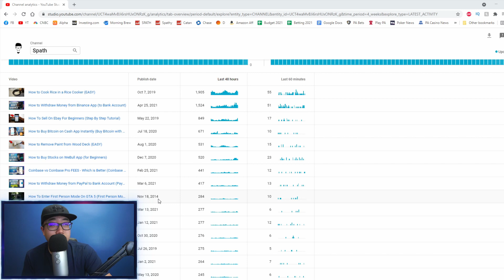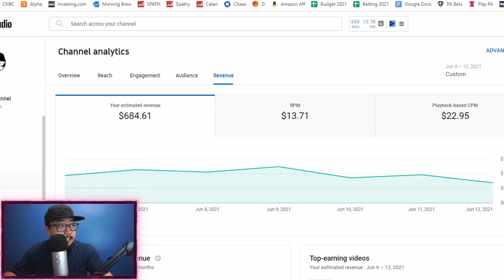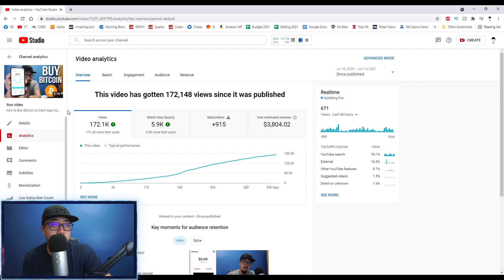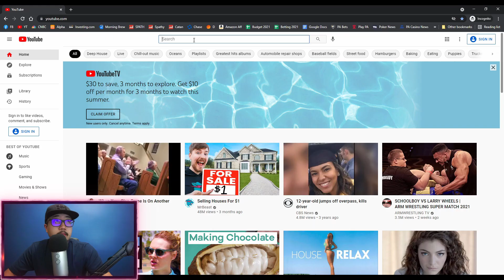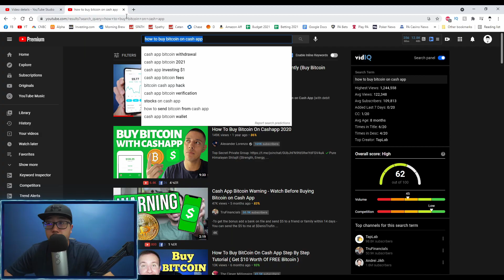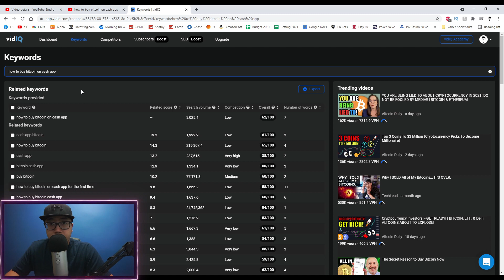How i built my YouTube business (how much youtube pays per week)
How i built my YouTube business (how much youtube pays)

This video will show you how I build my YouTube business, at this point I believe small YouTubers are considered small businesses and this is how I was able to grow my YouTube small business and consistently get views on my YouTube channel.

(1 stock for account opening, 1 stock for $100 deposit)
(Buy/Sell $100 worth of Crypto to receive $10 in Bitcoin)
(Free stock for opening an account on Robinhood)

► Sony A6000 (Main Camera)
►Blue Yeti (Microphone)
► iPad 10.2 inch (8th gen)
► Apple Pencil
► Paperfeel Screen protector
► Sony A5100 (Vlog Camera)
► Joby Tripod